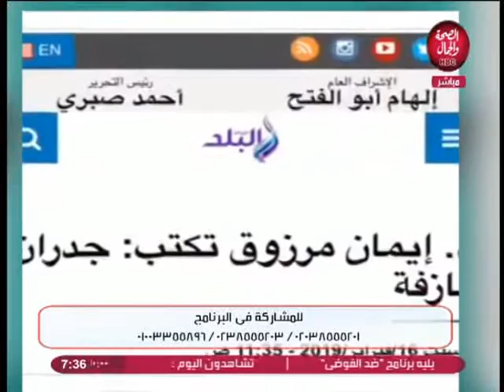صالون الصحة والجال | متغرب وجدان الحب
تقديم | هاني الفرماوي